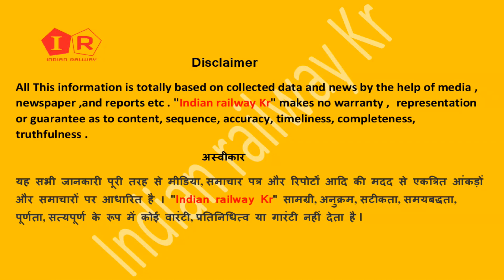बिहार को मिला तौफा, Himachal Pradesh से New Train Bihar ke liye train kab se chalegi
Himachalpradesh To Bihar New Train
Himachalpradesh se train kab se chalegi
Bihar ke liye train kab se milegi
train kab se shuru hai
Bihar jaane ke liye train kab khulegi